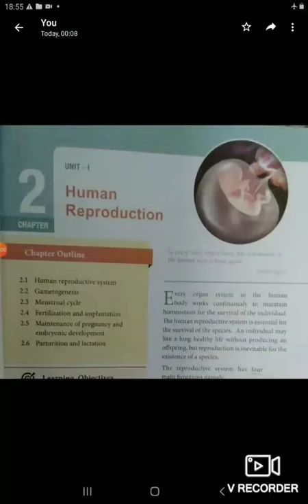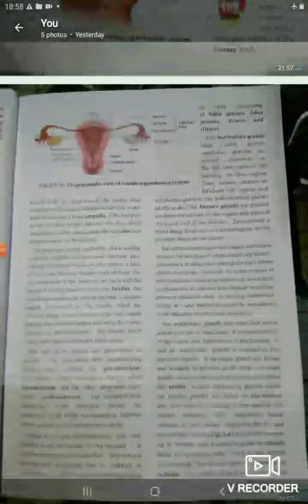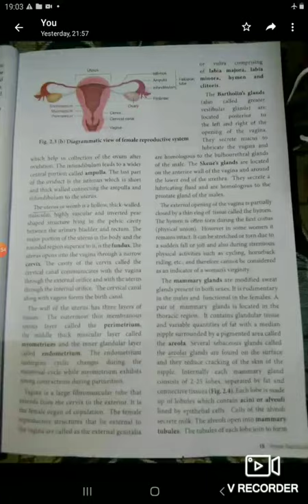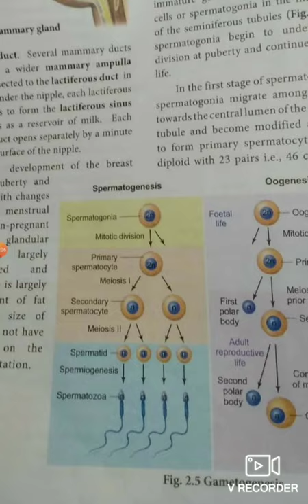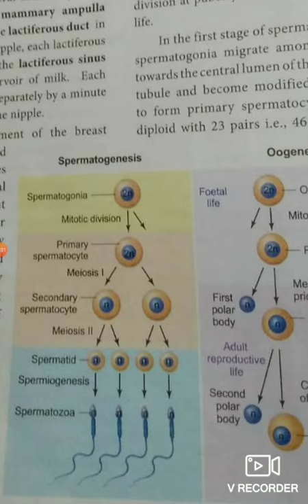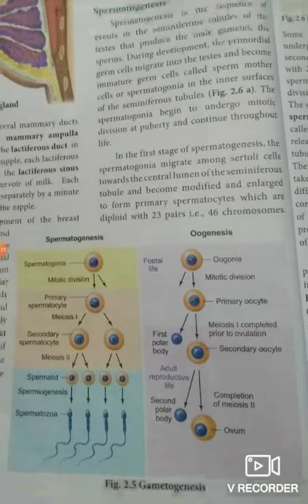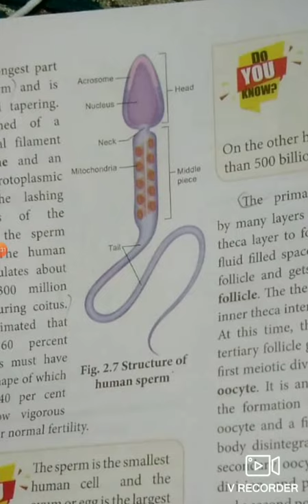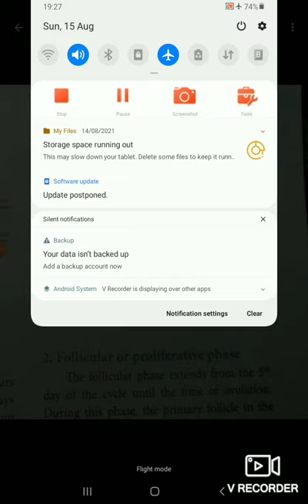XII EM BIO-ZOOLOGY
FEMALE REPRODUCTIVE SYSTEM.(HUMAN).